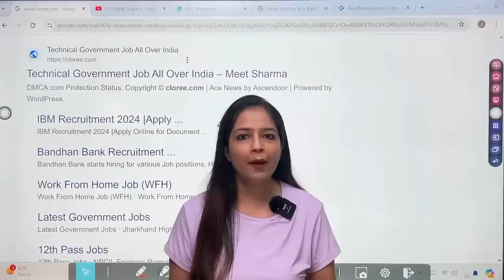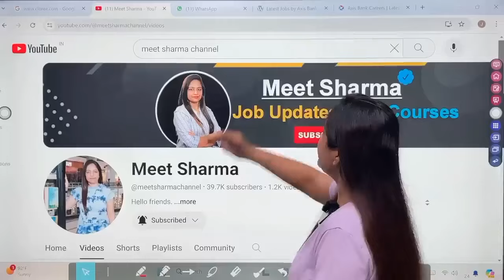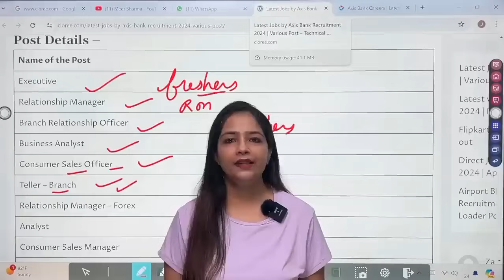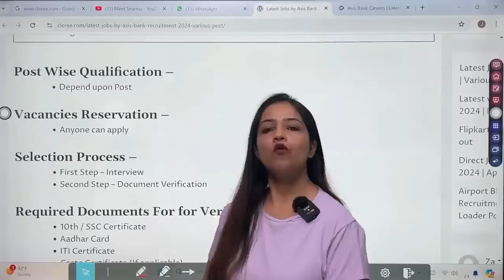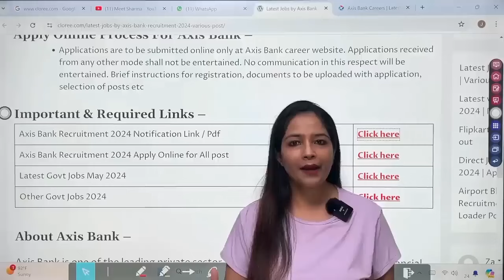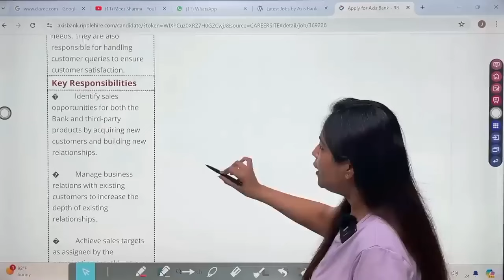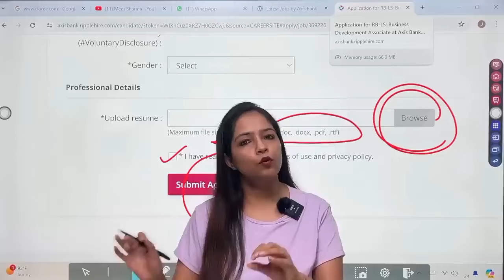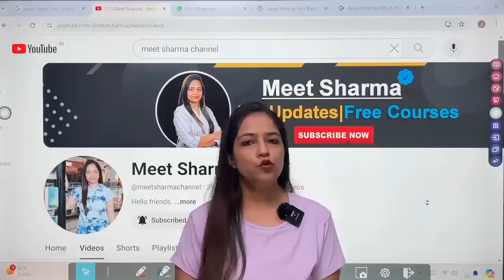Axis Bank Recruitment 2024 | No Exam | Axis Bank Vacancy 2024 |Technical Government Job|Apply Online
Axis Bank Recruitment 2024 | Technical Government job all over india,No Exam | Axis Bank Vacancy 2024 | Axis Bank Jobs 2024 | Apply Online axisbank2024 bankjobs2024 jobs2024 @Technicalgovernmentjobchannel latest govt jobs 2024,govt jobs in june 2024, Technical government job all over india

axis bank careers resume upload
axis bank recruitment 2024 for freshers
bandhan bank career
icici bank career
axis vacancies
indusind bank career
axis bank jobs in vellore
Does Axis Bank provide work from home?
What is the minimum salary in Axis Bank?
Is it good to work in Axis Bank?
Does Axis Bank charge for job application?
Does Axis Bank charge for recruitment?

axis bank clerk recruitment 2024
axis bank recruitment 2024 notification pdf
indusind bank career
bandhan bank career
How can I become a Axis bank clerk?
Is Axis Bank a good place to work?
How can I get job in bank?

Is there any exam for Axis Bank?
How can I apply for Axis Bank?
What is the selection process of Axis Bank?

What is the joining process in Axis Bank?
How many posts are there in Axis Bank?

axis bank recruitment 2024 west bengal
hdfc bank career
What are the job roles in Axis Bank?
Which bank job is best for freshers?
How can I become an Axis Bank employee?
hdfc bank vacancy 2024
govt jobs june 2024